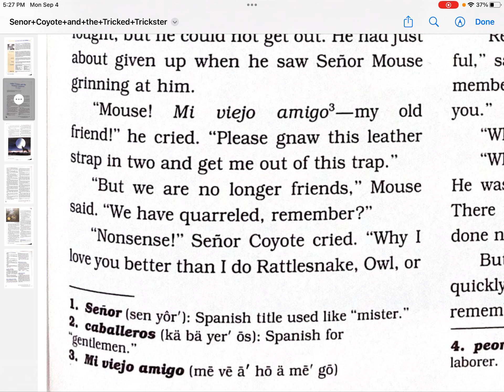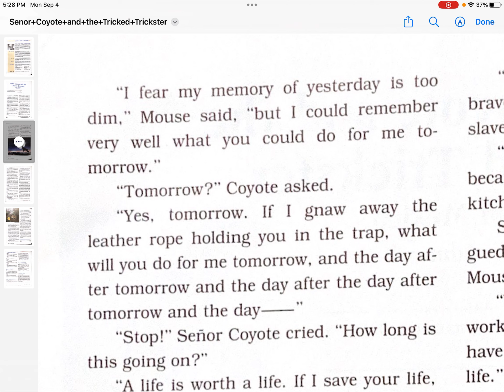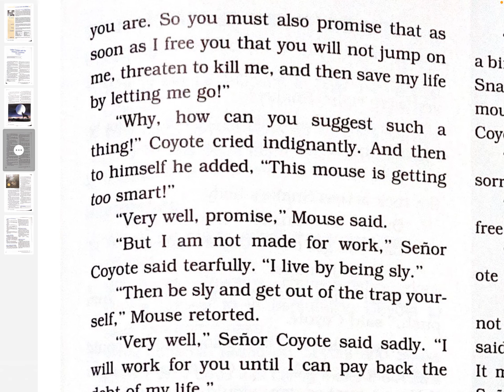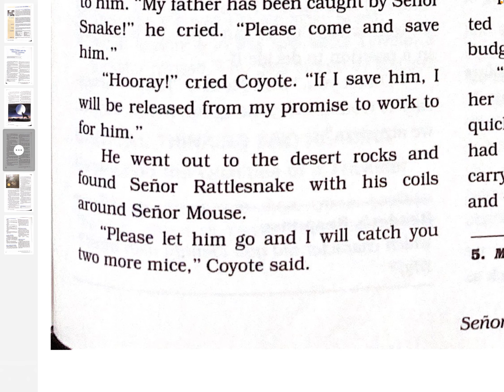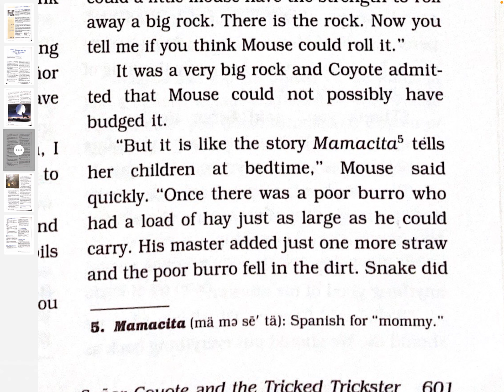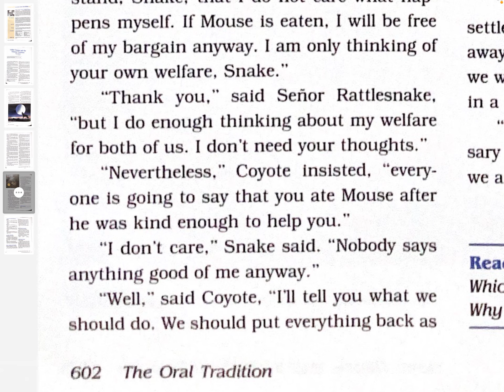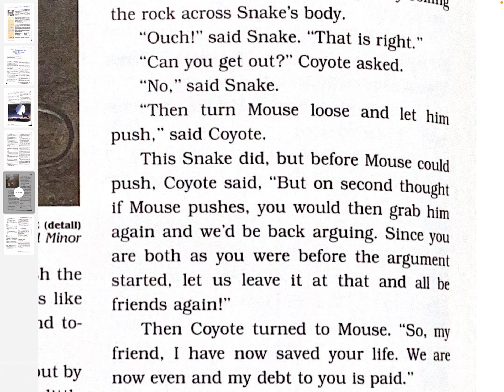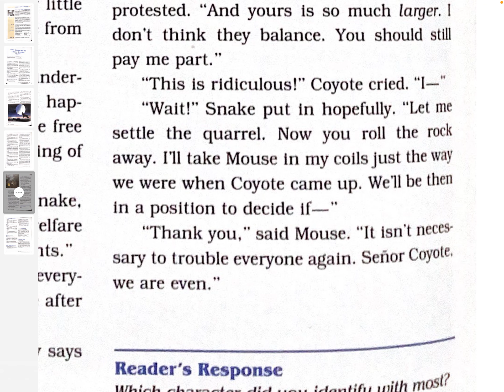Senor Coyote and the Tricked Trickster Audio